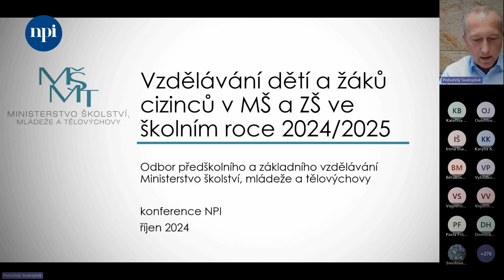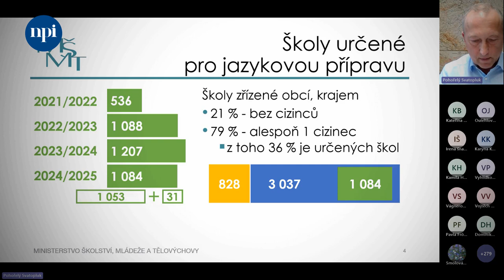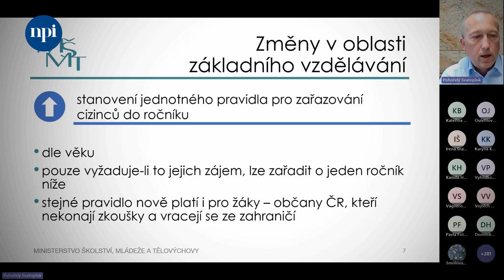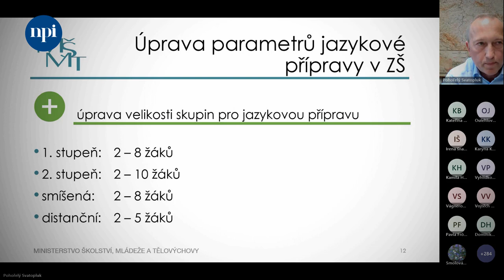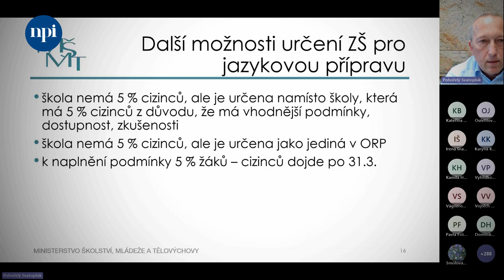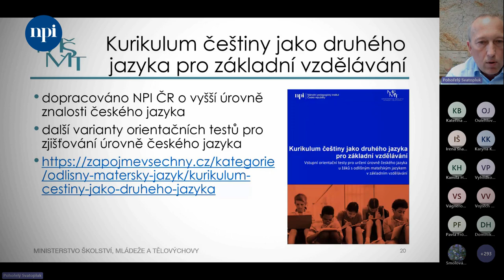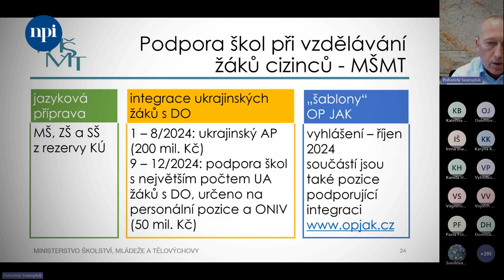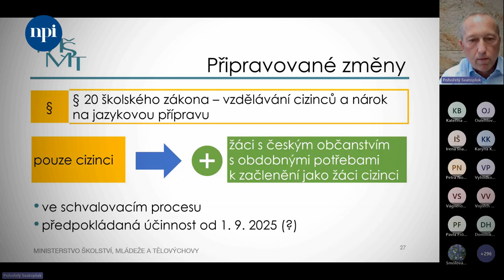Konference Přijímáme, začleňujeme a vzděláváme DŽC 2024: Vzdělávání dětí a žáků cizinců v MŠ a ZŠ...